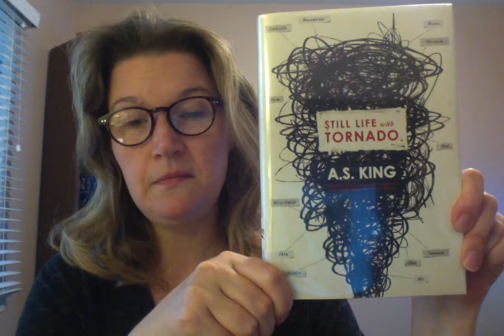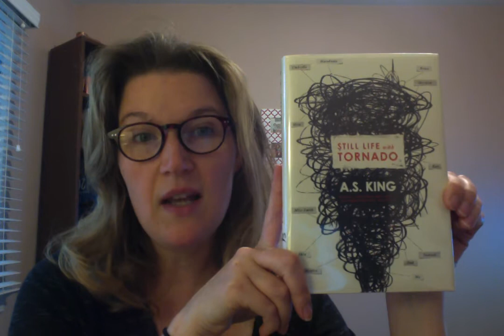Book Talk on Still Life With Tornado by A.S. King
Science Fiction